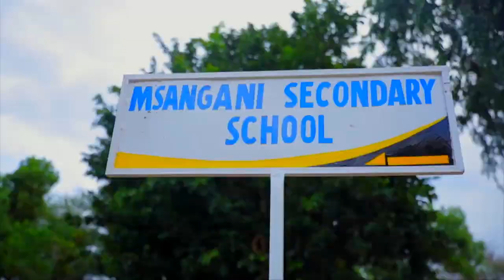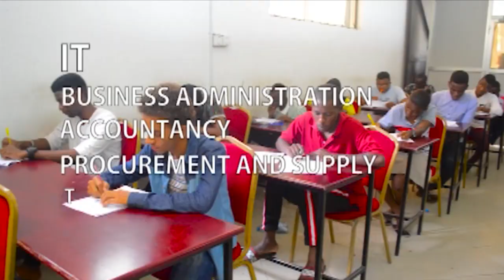MBOWE na Wenzake Tisa Walivyotinga Mahakamani Leo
Wakili wa Utetezi Peter Kibatala ameieleza Mahakama ya Hakimu Mkazi Kisutu kuwa inayo mamlaka ya kuiahirisha kesi ya jinai namba 112/2018 kwa kipindi kisichozidi siku 30 kwa kuwa washtakiwa wapo nje kwa dhamana.

Kibatala ameyaeleza hayo leo  mbele ya Hakimu Mkazi Mkuu, Wilbard Mashauri wakati wa usikilizwaji wa maombi ya viongozi tisa wa  Chama Cha Demokrasia na Maendeleo (CHADEM) akiwemo Mwenyekiti wa chama hicho, Freeman Mbowe.

Wakili wa Serikali Mkuu, Faraja Nchimbi  ameiomba mahakama itupilie mbali maombi yaliyowasilishwa na upande wa utetezi kwa sababu yanakosa msingi wa kisheria.

Baada ya kusikiliza pande zote mbili Hakimu Wilbard Mashauri aliiahirisha usikilizwaji wa maombi hayo hadi Agosti 23, mwaka huu ambapo atatoa uamuzi kesi hiyo iahirishwe ama la na
katika kesi ya msingi,  pia aliiahirisha hadi Agosti 23, mwaka huu kwa ajili ya kutajwa.